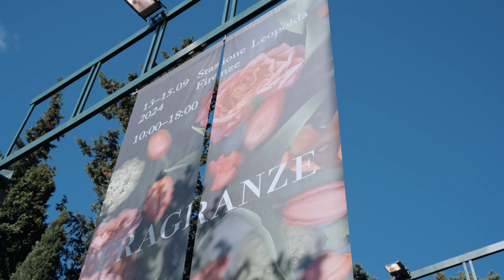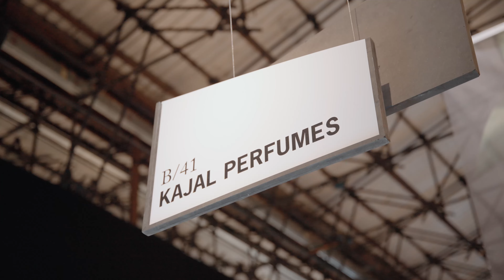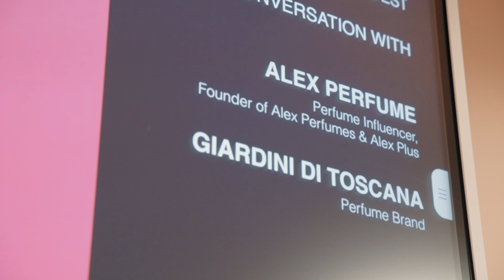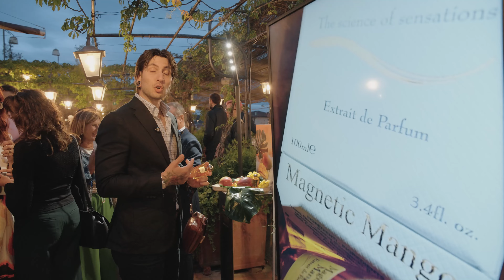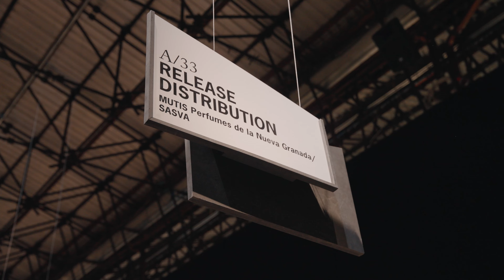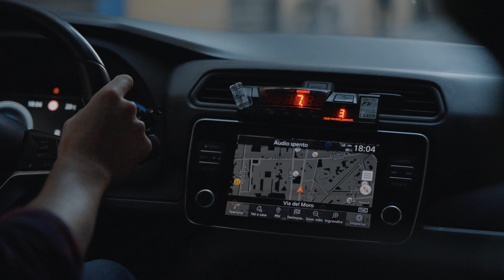I PROFUMI PIU COSTOSI E INCREDIBILI DEL MONDO - Pitti Fragranze 2024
In questo video vi porto con me durante le giornate dell'evento per scoprire insieme le novità che sono state presentate quest'anno al Pitti Fragranze 2024.

Seguitemi per vivere da vicino l'atmosfera unica di questo appuntamento annuale.